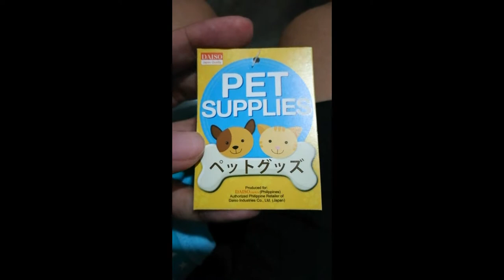Trisdoggo got her first dress | Shih Tzu | Shot with Nova 2i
This is my first channel and first video posted in youtube. I'm an aspiring vlogger/youtuber/photographer/videographer chasing my dreams. Will be creating more videos soon to improve my editing and shooting skills.

Thank you Nelson for the BG music!